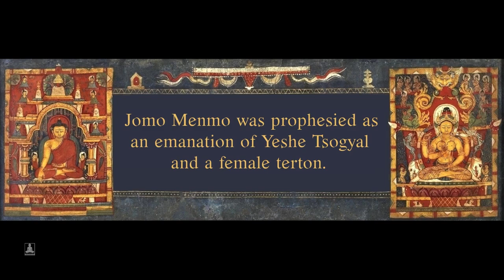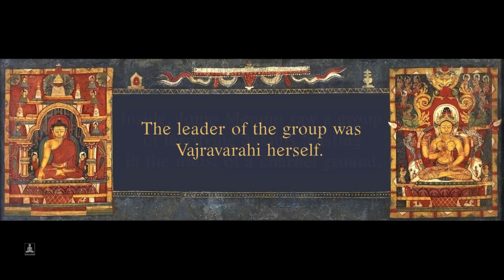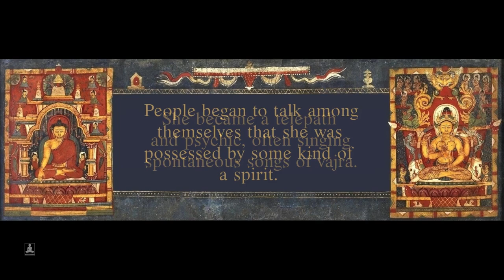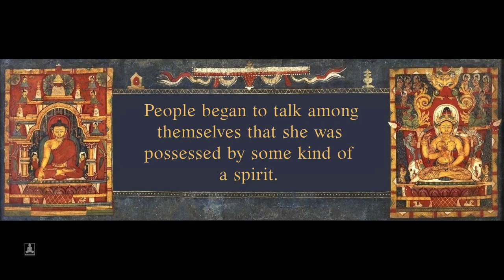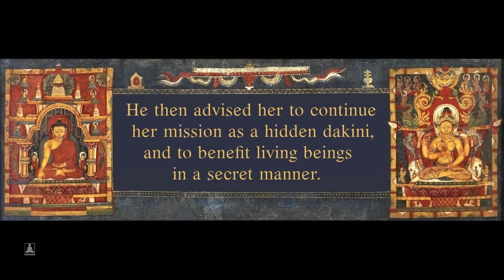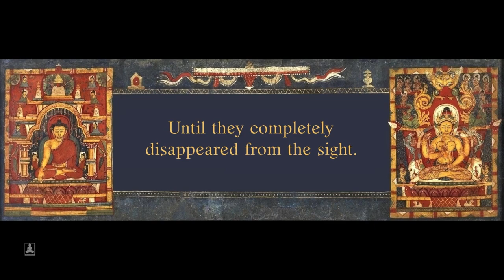The short biography of Jomo Menmo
Based on the biography written by Dudjom Rinpoche.

Artwork:

Shechen Archives
Tsandra Foundation Commons
Anna Maria Rossi & Fabio Rossi